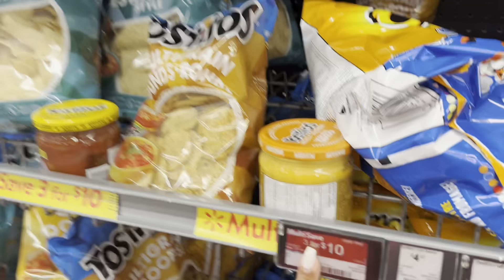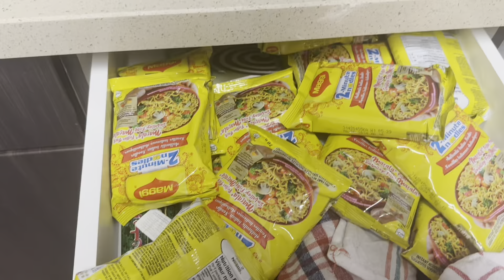DON’T TRUST MEN!🤯 They make you go crazy.😓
Clearly, I am fed up of my brothers which is quite normal!🤪
Will be back soon with another vlog💓
Thankyou and I love you🩵